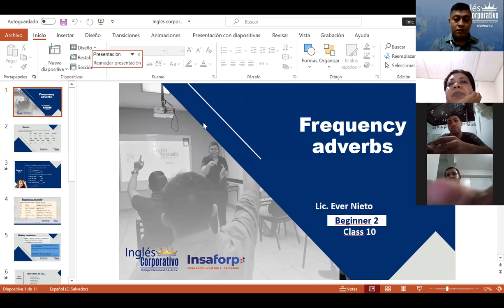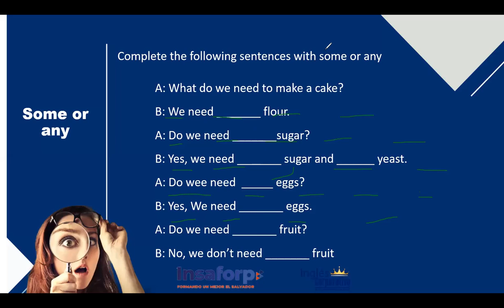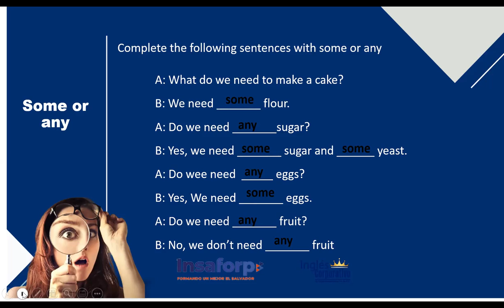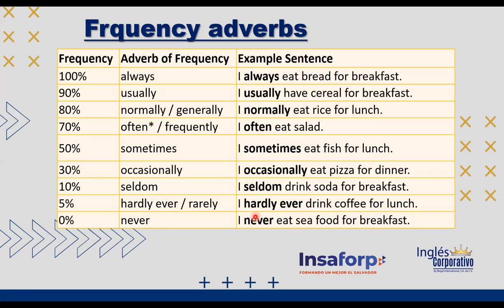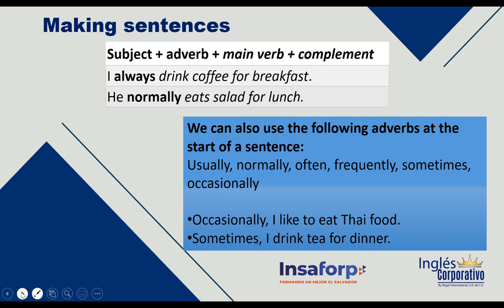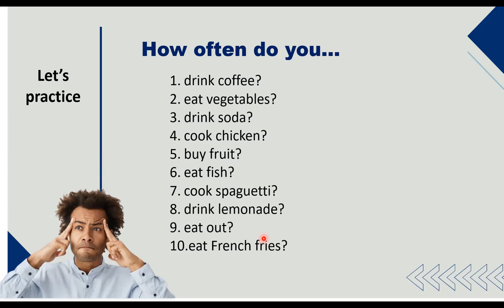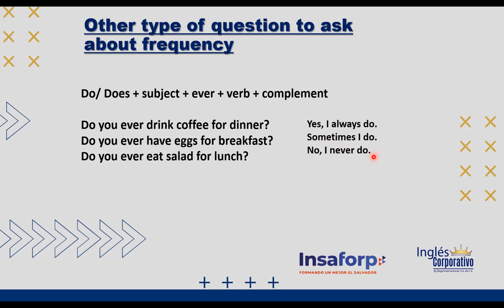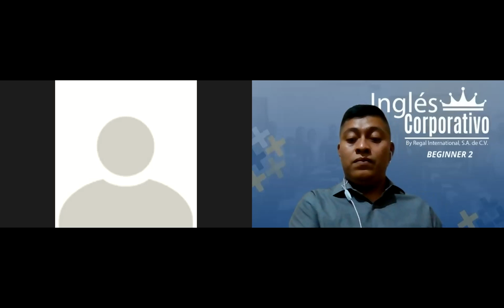Ingles Corporativo-Day 10- Frequency Adverbs.